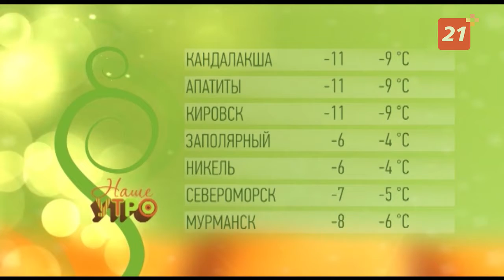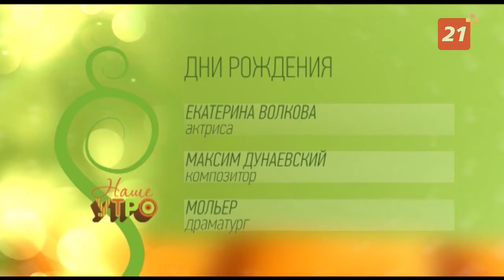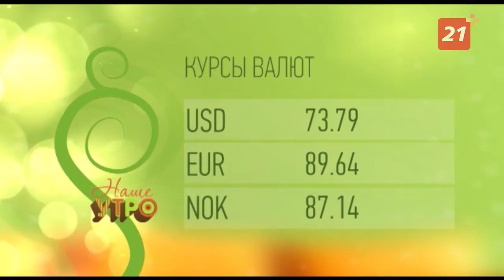Полный выпуск программы «Наше утро» от 15 января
Что такое влог-мюзикл? Идем смотреть необычный спектакль.

Макияж своими руками: мастер-класс, полезный для любой девушки.

Линолеум для творчества: заглянем на выставку линогравюры.